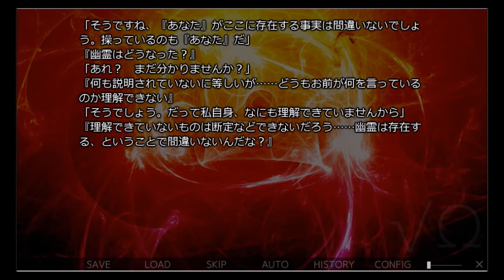＃３６【これは失われた何かを探る物語。。。】 Missing link BC Chapter1 √Ω ーフリーウェア版ー